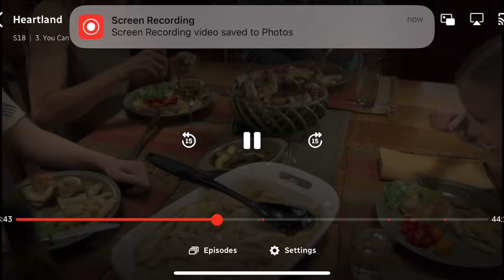Heartland 1803 Family Dinner Scene